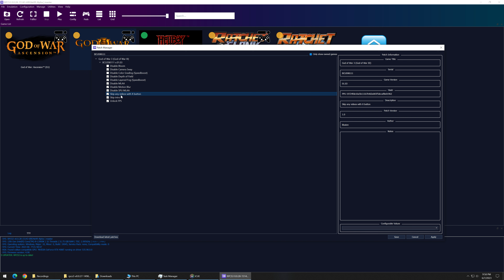God of War 3 PC Gameplay | RPCS3 Emulator | RPCS3 0.0.28 | RTX 4080 | i9 13900K 5.8GHz | 4K 60FPS+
rpcs3,
rpcs3 setup,
rpcs3 games download,
rpcs3 steam deck,
rpcs3 games,
rpcs3 god of war 3,
rpcs3 emulator,
rpcs3 android,
rpcs3 audio stutter fix,
rpcs3 add games,
rpcs3 boot failed,
rpcs3 black screen fix,
rpcs3 best games,
rpcs3 best settings for performance,
rpcs3 bios,
rpcs3 crash fix,
download rpcs3 emulator for pc,
download rpcs3 games,
rpcs3 infamous,
rpcs3 infamous 2,
rpcs3 keeps crashing,
rpcs3 keeps freezing,
rpcs3 killzone 2 settings,
rpcs3 optimization,
rpcs3 playable games,
rpcs3 performance settings,
rpcs3 vs ps3,
rpcs3 vs pcsx2,
rpcs3 120fps,
rpcs3 2023,
rpcs3 2023 games,
rpcs3 4k,
rpcs3 4k 60fps settings,
rpcs3 4k 60fps,
rpcs3 4k settings,
rpcs3 4.90 firmware,
4k rpcs3,
rpcs3 60fps settings,
rpcs3 60fps,

i9 13900k,
core i9-13900k,
i9-13900k,
intel i9-13900k,